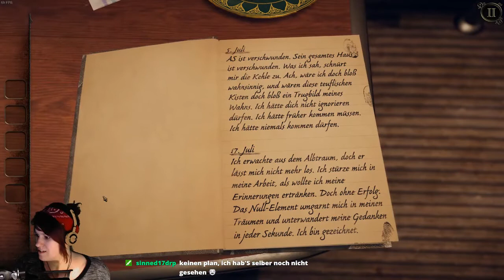Let's Play -LIVE- The Room Three #01